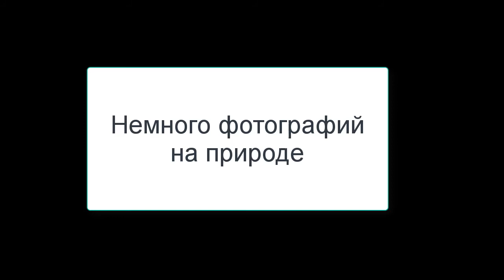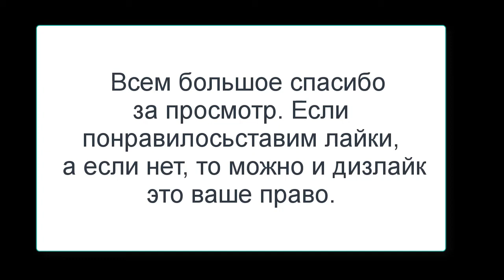Wardrobe for firewood / Brennholzschrank. THE END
Безотходное производство, и и никакого загрязнения окружающей среды.
Waste-free production, and no environmental pollution.
На заднем фоне у меня в мастерской, всегда играет онлайн радио. Люблю я слушать хороший рок разных жанров, когда что то изобретаю или просто творю разные вещи для дома и быта.
In the background in my workshop, always playing online radio. I like to listen to good rock of different genres when I invent something or just create different things for home and life.